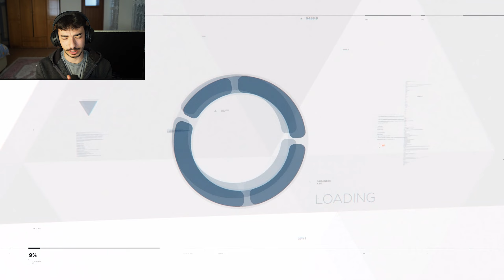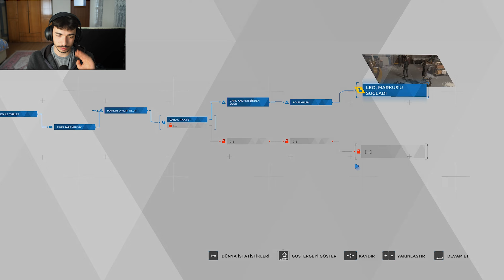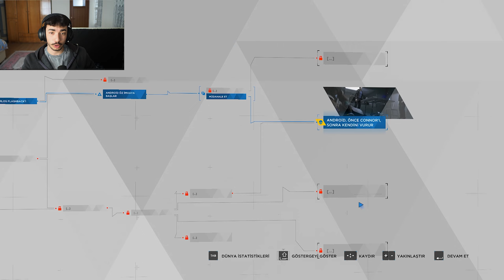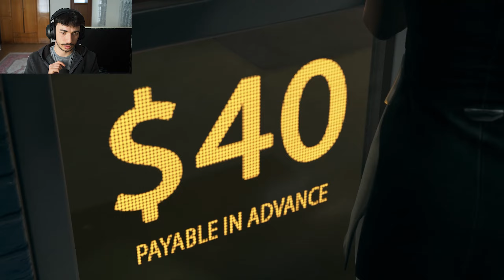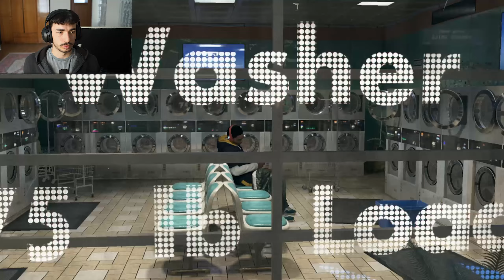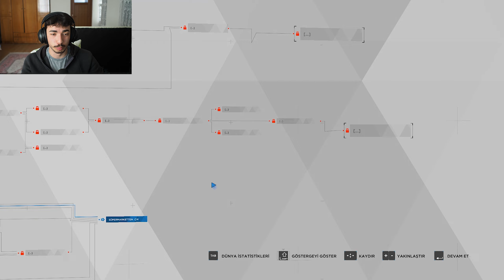YAKIŞIKLI GÜVENLİK VURULDU | DETROIT BECOME HUMAN | Bölüm 3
Detroitin 3. bölümünde connor vuruluyor umarım beğenirsiniz iyi seyirler

OYUN OYNAYAN VE YILDA 1 VİDEO ATARAK ÜNLÜ OLACAĞINI ZANNEDEN BİRİYİM